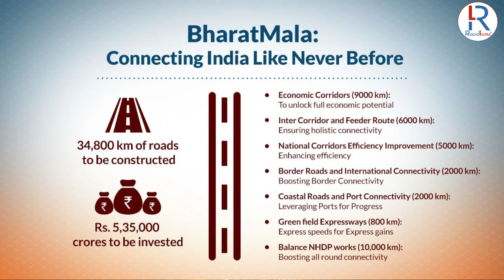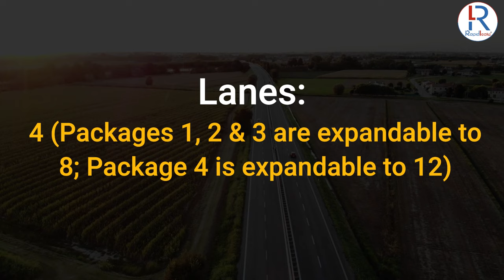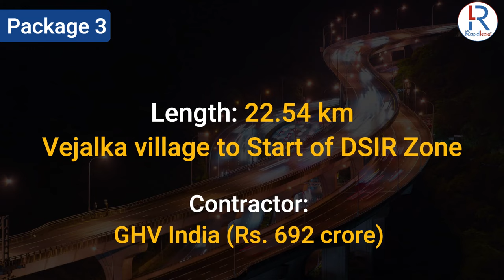Ahmedabad – Dholera Expressway 🔥 Latest Update in Hindi | Current Status & Route Map | RapidLeaks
110 km Ahmedabad – Dholera Expressway (अहमदाबाद–धोलेरा एक्सप्रेसवे) by NHAI is an under-construction 4 lane access-controlled road with a route alignment connecting Sardar Patel Ring Road near Sarkhej with Dholera Special Investment Region (SIR) via Dholera International Airport at Navagam.

The proposed Dholera International Airport near Navagam, about 20 km from Dholera SIR will also lie in the route. The Ahmedabad–Dholera greenfield expressway is a part of the Delhi–Mumbai Industrial Corridor (DMIC) and is expected to be ready by March 2023.

Total Estimated Cost: Rs. 3,500 crore
Project’s Total Length: 110 km(Approx.)
Lanes: 4 (expandable to 8)
Status: Under Construction
Deadline: March 2023
Owner: National Highways Authority of India (NHAI)
Project Model: EPC (Engineering, Procurement and Construction)

Also Watch:
Delhi Mumbai Expressway: India's Longest Expressway youtu.be/PRVshpDhztw